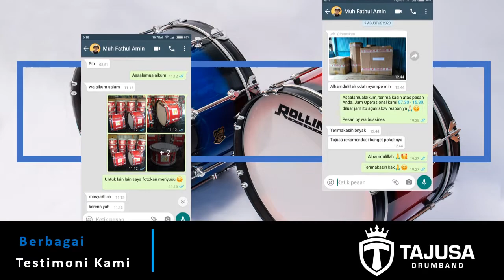TAJUSA DRUMBAND || JUAL DRUMBAND SMP N 1 KUWARASAN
Drumband SMP N 1 KUWARASAN kami pengrajin dan produsen menjual drumband tk sd smp sma SERAGAM ATAU KOSTUM, maskot, sparepart ingin mengetahui harga bisa klik tautan whatsapp kami Apabila ingin ke tempat produksi kamiAlamat kami di maps